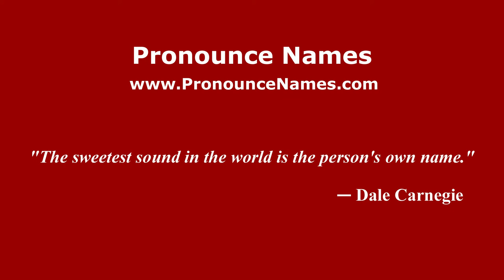How to pronounce Oliviero Garlini (Italian/Italy) - PronounceNames.com